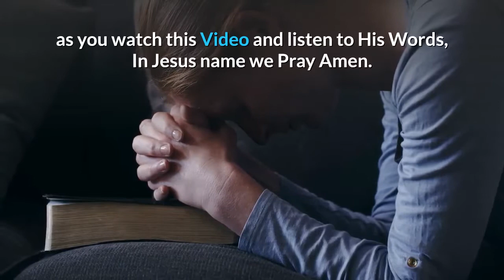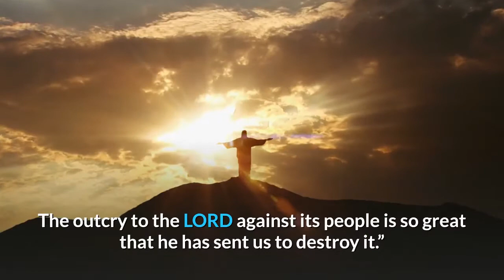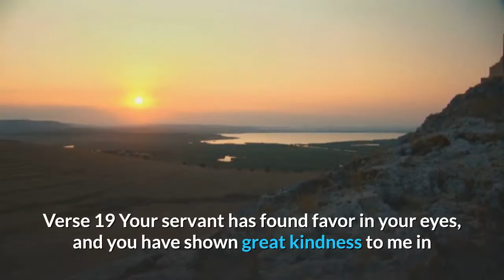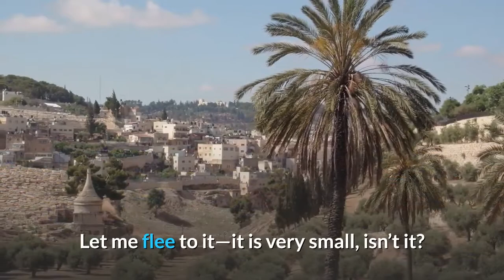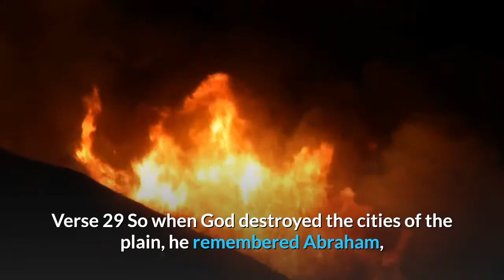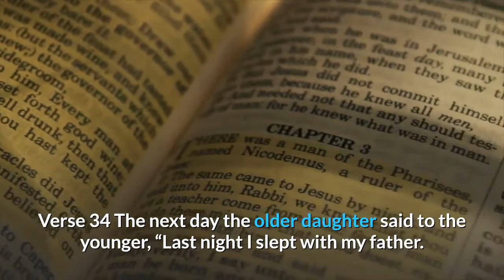Genesis Chapter 19 Sodom and Gomorrah Destroyed